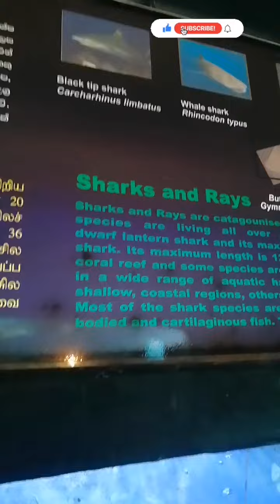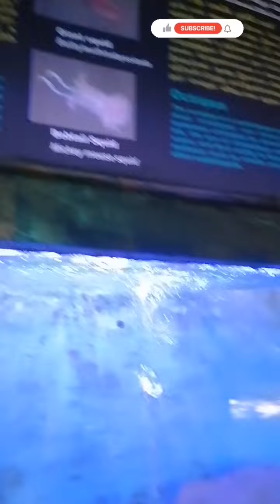SL fish part2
beauty fishes 🐟 😍